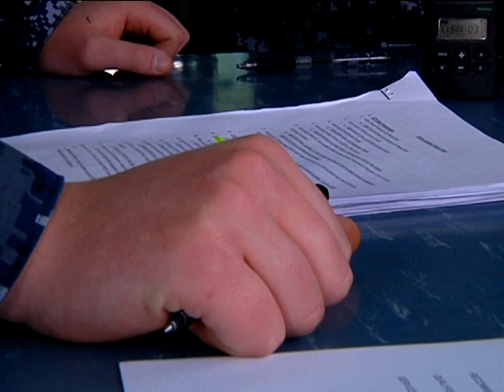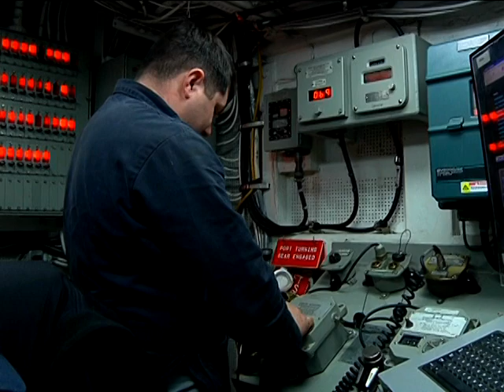USS Guardian prepares for deployment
Sailors travel all over the world, and at times they can find themselves in unfriendly waters. The Sailors aboard USS Guardian ran through drills to make sure they are ready to react to any possible security threats. Petty Officer Hillary Browning went aboard the minesweeper to show us what it takes to be deployment ready.